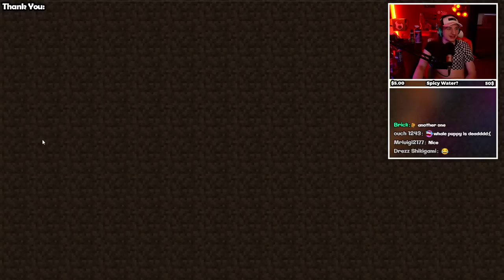One Block to kill the Chaos Dragon...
5$ spawn a random lucky block

9$ Lucky Block Emerald
10$ Lucky Block ERROR
11$ PINK lucky Block
12$ Averitia
13$ Destiny Lucky Block
14$ Whale lucky block...
15$ zeiyocraft Block
16$ Lucky Block HeroBrine
20$ Lucky block monsters (red and black one)

50$ Totem of Undying to Help me :)

Welcome to Eqlipse. again
This is my bonus channel for whatever the hec I want to make.